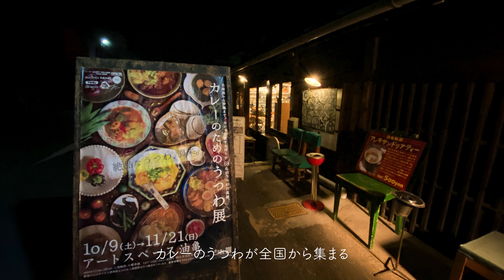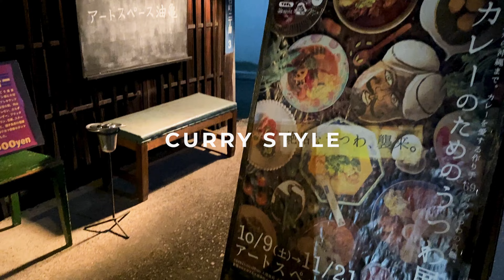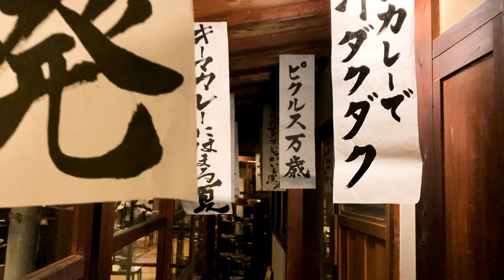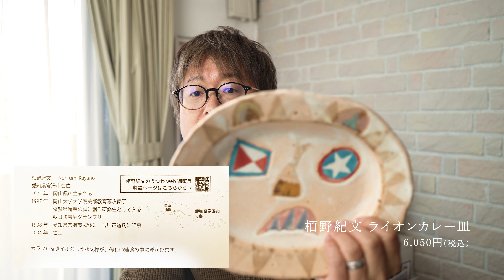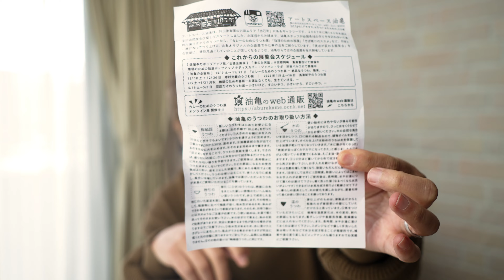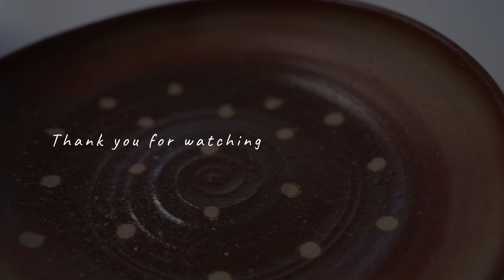【アートスペース油亀】カレーのためのうつわ展で買ったうつわたち｜カレーの皿・うつわの選び方｜aburakame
こんにちはカレーマイスターのカリーマンです。
皆さんはカレーを食べるためのとっておきのお皿を持ってますか？
今回の動画はカレーを特別なお皿で食べたいと思っている方必見です。

岡山の出石町にアートスペース油亀という
アートギャラリーがあります。
そこで、毎年カレーのためのうつわ展が開催されています。
今回は北海道から沖縄までカレーを愛する作り手69名の
うつわたちが集まりました。
昨年は行くことができましたのでその時の様子と
その時買ったカレーのためのうつわをご紹介いたします。
お皿に興味がある方はぜひご覧ください。

★チャプター
00:00 カレーのためのうつわについて
01:55 カレーのためのうつわ展の様子
05:30 2019年に買ったうつわたち
08:42 2021年に買ったうつわたち
11:58 長谷川哲也 「浅鉢 21cm 白
13:56 高力芳照　備前 水玉カレー鉢
14:42 栢野紀文 ライオンカレー皿
17:25 うつわの取り扱い方
19:50 かるく油亀のご案内

撮影・編集環境について
Camera:
SONY α7sⅢ
SONY α6600
DJI OSMO ACTION
DJI ACTION 2
Lens :
TAMRON 28-200mm f2.8-5.6
TAMRON 17-28mm f2.8
SONY E 18-135mm
SONY E 35mm
ND :
マグネット可変 ND2-ND32
Tripod :
マンフロット Element
VANGUARD VESTA TB235CB
Light：
Aputure amaran 200X
SAMTIAN VideoLight2022
Neewer C-Stand
Microphone：
SONY ECM-B1M
Hollyland Lark 150
RODE VideoMicro
RODE Wireless GO
RODE Lavalier GO
Drone：
DJI Mavic 2 Pro
DJI MINI3 PRO
Gimbal：
DJI RS 2
DJI Osmo Mobile 3
Editing :
Adobe Creative Cloud